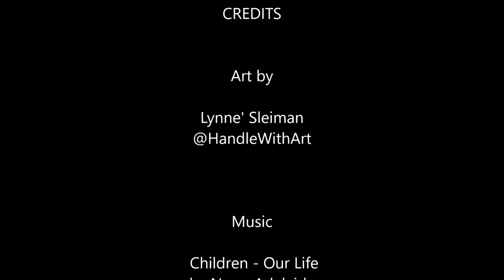Watercolor painting time-laps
Water color painting process for a child's hand with medium brown skin tone.  I love these watercolor paints for all skin tones!  I just got them off of Amazon and aren't sponsored or anything.  I have just had good results with these.